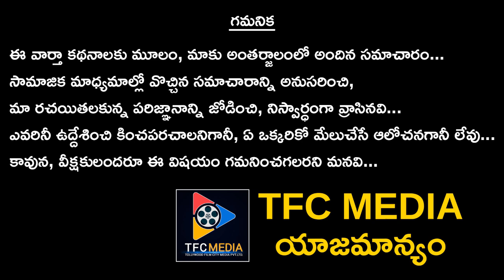Nivetha Pethuraj Ready For Exposing In Movies || Latest Film News || TFC Films & Film News